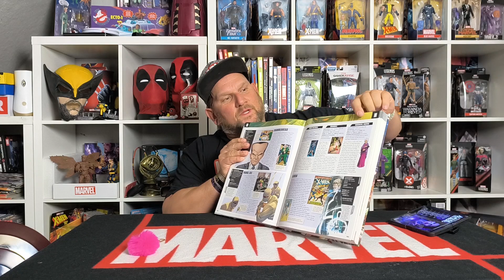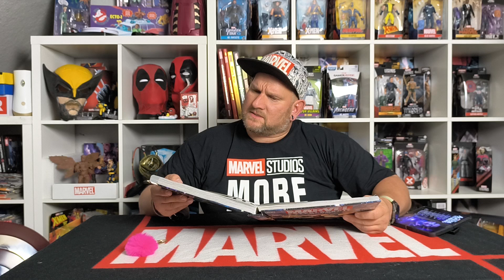Morgen meldet sich AGATHA zurück und ich schaue definitiv bei ihr rein !!!!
Ab morgen geht´s auf DISNEY PLUS zurück nach WESTVIEW wo  WANDA ,AGATHA zurückgelassen hat ohne ihre Kräfte und Erinnerugen .

Euer ElectroBoy möchte sich dazu nochmal schnell äußern *SMILE* !

Genießt es und bei Lust auf mehr , einfach ABO da lassen *GRINZZZZZZZZ*

Greeeeeeetz Euer ElectroBoy

Redaktion: ElectroBoy Matze
Schnitt:   ElectroBoy Matze